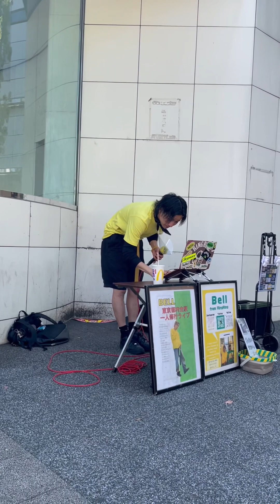BELL／虹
2022.5.3
BELL〜GW出張路上ライブ
川崎⑦